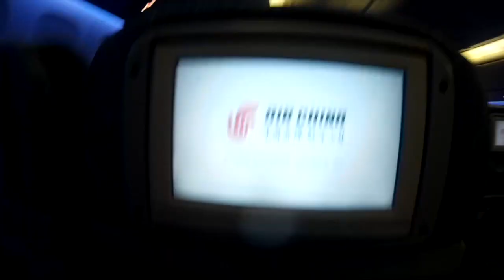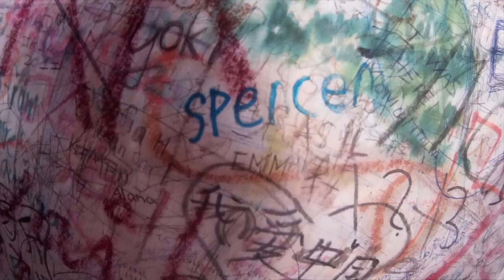Asia summer trip 2017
my freinds and this summer flew to asia and toured around.                                          Music: radioactive and on top of the wrold-     by Imagine Dragons